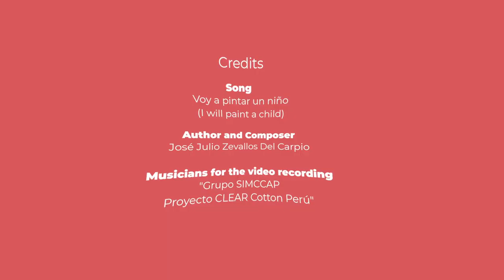Voy a pintar un niño - José Zevallos del Carpio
Meet the MACL 2021 CLEAR Cotton Winner from Peru: José Zevallos del Carpio!

Born in Moquegua, in the South of Peru, José studied theatre and was part of the Zarzuela Company of the renowned teacher Ana Maria Parodi. He then worked for several TV programs and composed music for over 17 plays of the Horacio Paredes company. He also composed music for renowned Peruvian singers and arrangers, as Mayra Guzman, Cesar Silva, Coco Linares, Francoise Rodriguez, Hatun Killa and more. He also composed and recorded his own songs.

The song is performed by the musicians of the Peruvian Union SIMCCAP.

In 2021, the ILO, JM International (JMI) and partners organised the first-ever Music Against Child Labour competition, on the occasion of the International Year for the Elimination of Child Labour. The competition invited professional and amateur musicians to submit songs that raise awareness and encourage listeners (governments, social partners or the general public) to stand against child labour.

Running from February to May, the competition received entries by artists from over 50 countries in all regions of the world, submitting more than 200 songs in 3 different categories: Global, Grassroots and CLEAR Cotton. The ILO’s CLEAR Cotton Project is active in Burkina Faso, Mali, Pakistan, and Peru: this special award category was open to national artists with songs highlighting issues concerning cotton production and its value chain.